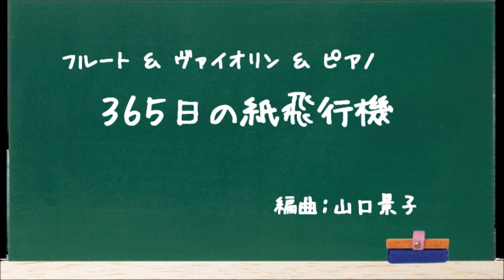『365日の紙飛行機』 フルVer.（フルート＆ヴァイオリン＆ピアノ） 山口景子編曲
『ASKS Winds』で販売している譜面　『「あさが来た」オープニングテーマ『365日の紙飛行機』』ピアノトリオ（フルート＆ヴァイオリン＆ピアノ）／山口景子編曲のSample音源です。